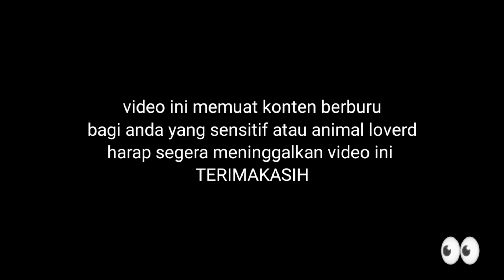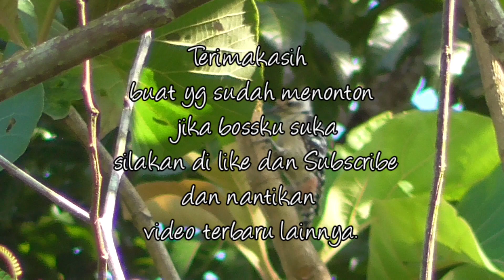Tidak banyak orang yang tau Spot dipinggir jalan ‼️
TERIMAKASIH BUAT YANG SUDAH MENONTON JANGAN LUPA SUPORD KAMI TERUS AGAR KAMI LEBIH SEMANGAT MEMBUAT KONTER KONTEN BARU LAINYA.

VIDEO BERISIKAN KONTEN BERBURU AYAM HUTAN DI PINGGIR JALAN
SATU POIN AYAM HUTAN DAN BONUS MUSANG

ALAT MEMBUAT KONTEN
CAMERA 1 HANDYCAM HC
CAMERA 2 HP SAMSUNG J7
PCP JAWA CLASIC MERK ERGUN
APK EDIT VIDEO KINSMASTER
LOKASI PAGAK,MALANG,JAWA TIMUR